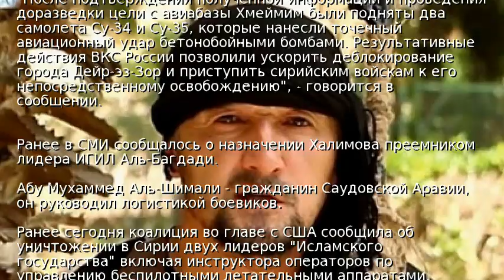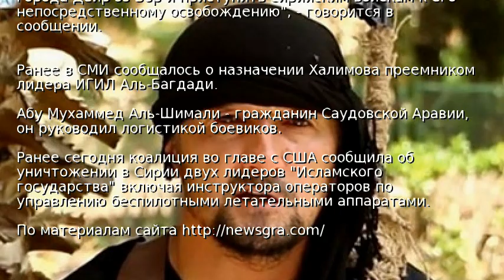Россия заявила об уничтожении "министра войны" ИГИЛ